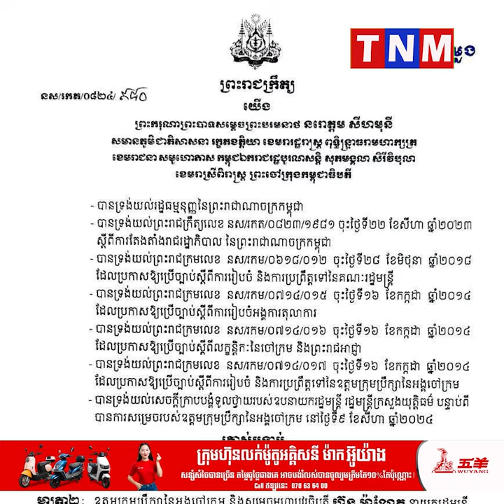ព្រះរាជអាជ្ញារងសាលាដំបូងខេត្តព្រះវិហារ លោក គឹម សំលេង ត្រូវបណ្តេញចេញពីក្របខណ្ឌ